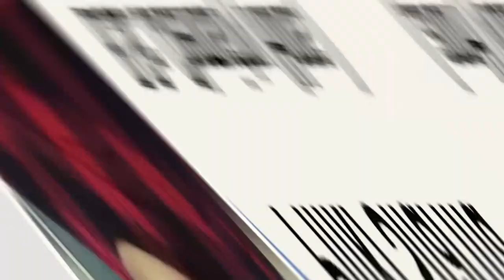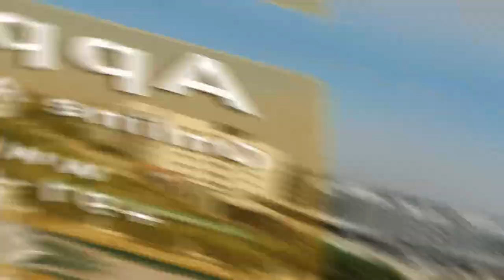Student Testimonial | Pinki Sharma | B.Sc.(H) Chemistry | GLA University, Mathura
Student Testimonial
Pinki Sharma
B.Sc.(H) Chemistry
GLA University, Mathura